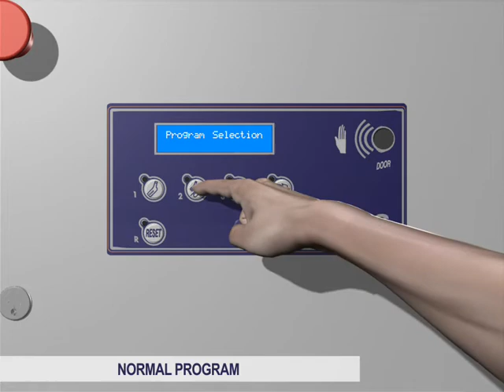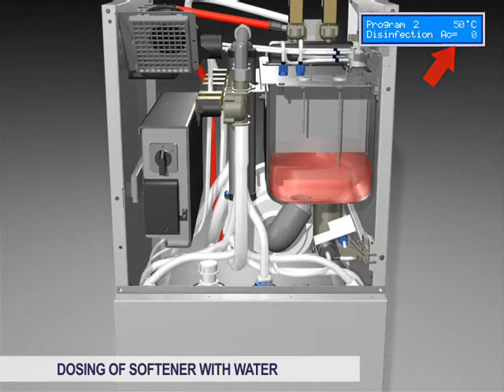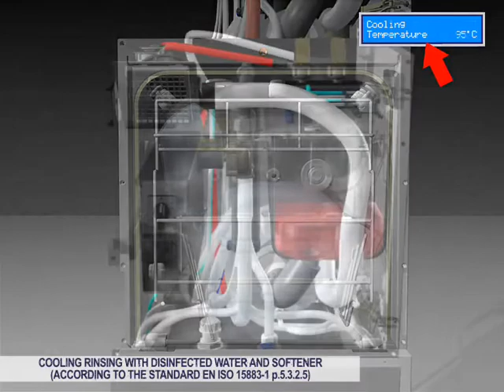Bedpan Washer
Polaris Medical an international leader, in patient hygiene and infection control provides machines for washing and disinfecting human waste containers, such as bedpans, urinals, supports for disposable bedpans, commodes, kidney shaped basins, bowls, urology bottles and other containers used in healthcare. Containers used in hospitals, elderly homes, clinics.